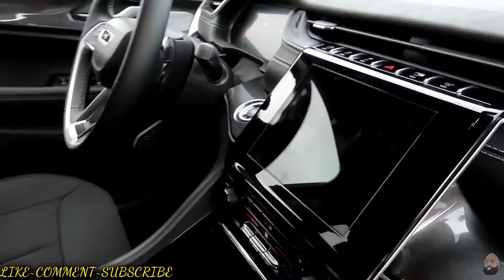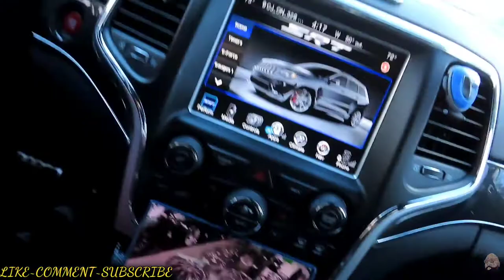2022 Jeep Grand Cherokee walk around look inside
walk around 21 jeep Grand Cherokee